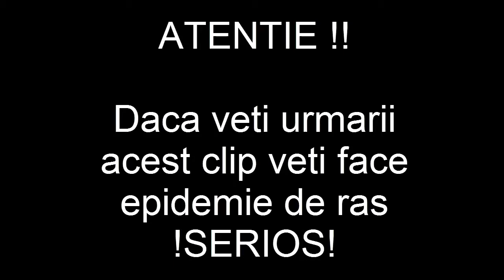S-a trezit mortu!? | RO-RP